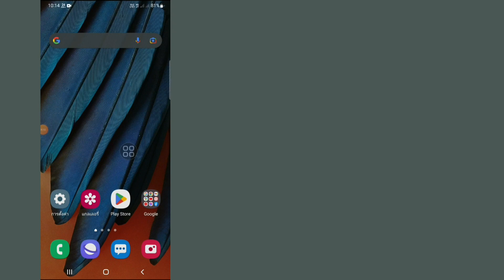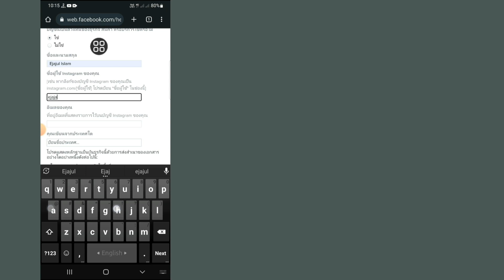วิธีกู้คืนบัญชี Instagram ที่ถูกลบ / ปิดใช้งานในปี 2023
คุณต้องการกู้คืนบัญชี Instagram ที่ถูกลบ / ปิดใช้งานในปี 2566 หรือไม่? ถ้าใช่ วิดีโอนี้เหมาะสำหรับคุณ ในวิดีโอนี้ฉันจะแสดงวิธีกู้คืนบัญชี Instagram ที่ถูกลบ / ปิดใช้งาน ฉันจะแสดงขั้นตอนที่ง่ายที่สุดในการกู้คืนบัญชี Instagram อย่างง่ายดาย ดูวิดีโอแบบเต็มต่อไปโดยไม่ต้องข้ามเพื่อเรียนรู้วิธีกู้คืนบัญชี Instagram ที่ถูกลบ / ปิดใช้งานในปี 2023 | กู้คืนบัญชี Instagram .